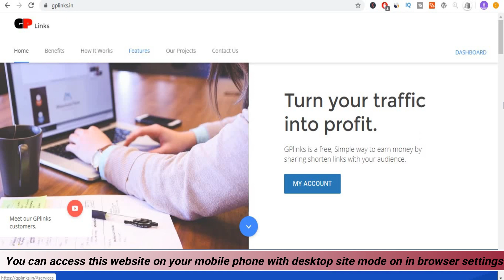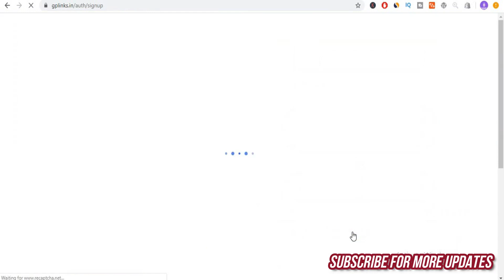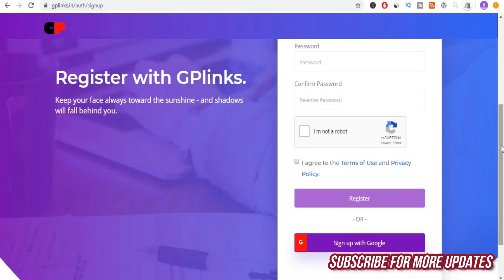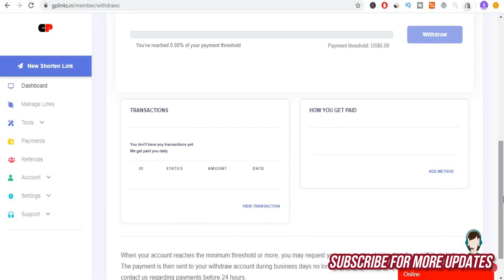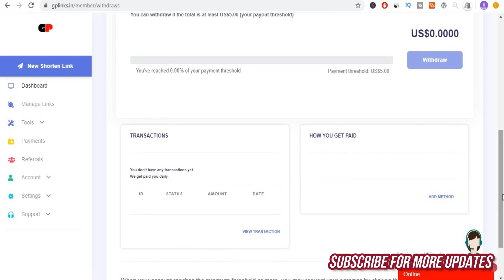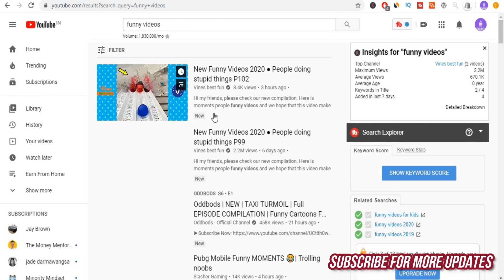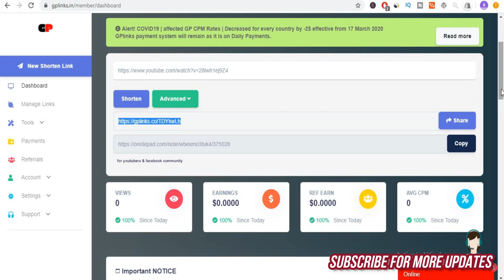How To Earn Money From Home 🔥| EARN MONEY ONLINE 🤑|EARN MONEY ONLINE IN INDIA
In this earn money online video i.e how to earn money from home & how to earn money online in India I’ve explained about the best and easiest way to earn money online through which anybody can earn money from home with the help of an android phone, an internet connection and Whatsapp.

I request you to watch this video till the end in order to know completely about how to earn money online in india. This is also the best way to earn from mobile and thus make money online. This video will also be beneficial for those who often search about how to earn money from home without investment.

I hope after watching this video till the end you will come to know about the best way to earn money online, make money online, online earning websites and how to make money from home.